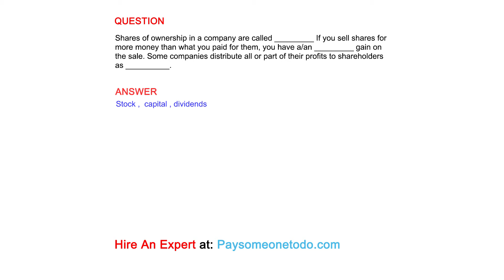Shares of ownership in a company are called _________ If you sell shares for more money than...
QUESTION
Shares of ownership in a company are called _________ If you sell shares for more money than what you paid for them, you have a/an _________ gain on the sale. Some companies distribute all or part of their profits to shareholders as __________.